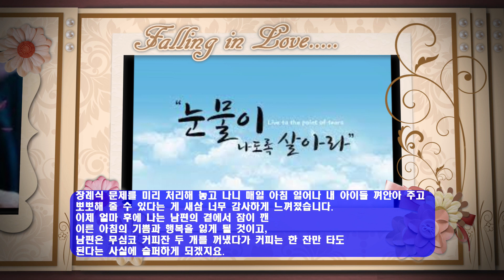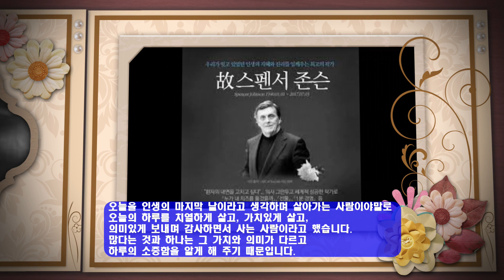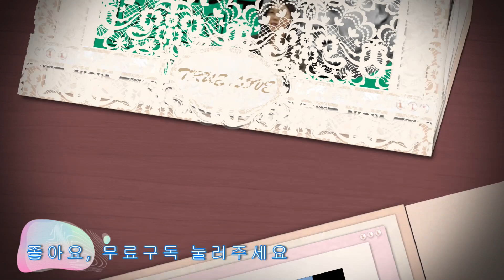눈물 나도록 살아라 서범석의 米壽의 笙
(Live  to  the  point  of  tears)

이 유명한 말을 남긴 사람은 잘 알고 계시는 프랑스의 작가 알베르 카뮈(1913~1960년)입니다.
카뮈는 ''하루 하루 최선을 다해 살라''는 의미로
이 말을 했다고 합니다.

그러나 이 말에 더욱 실감나게 삶을 살다 간 영국의 여류 극작가인 샬롯 키틀리(Charlotte Kitley)의 인생 삶에서 진수를 느끼게 한 그녀의 유언장 같은 글을 소개하려고 합니다

그녀가 대장암 4기 진단을 받았는데, 그 후 암 세포가 간과 폐로 전이되어 그녀는 종양 제거술 2회, 방사선 치료 25회, 화학요법 치료 39회 등 암을 극복하기 위해 최선을 다 했음에도 안타깝게도 남편과 5살, 3살짜리 자녀를 남겨둔 채 세상을 떠났습니다.

그녀가 죽으면서 블로그에 마지막 글을 올렸는데 그 글 내용이 세상 많은 사람들의 심금을 울리기도 해서 화제가 되기도 했습니다.
그녀가 남긴 글의 내용은 다음과 같습니다.
''살고 싶은 나날이 이렇게도 많은데 저한테는 허락하지 않네요.